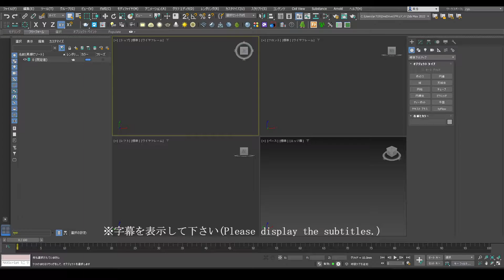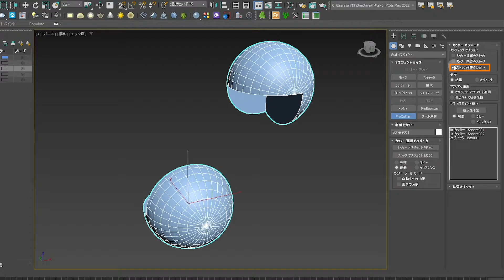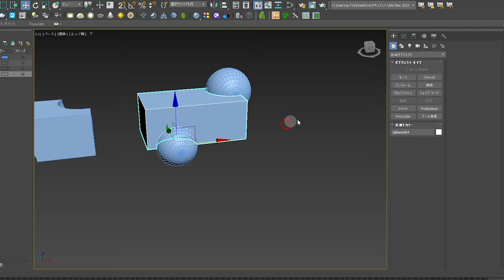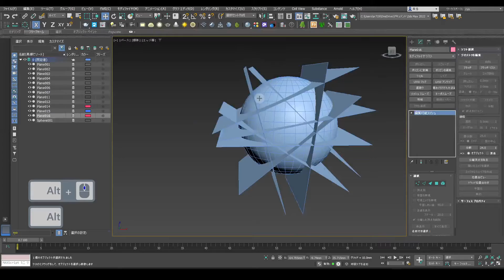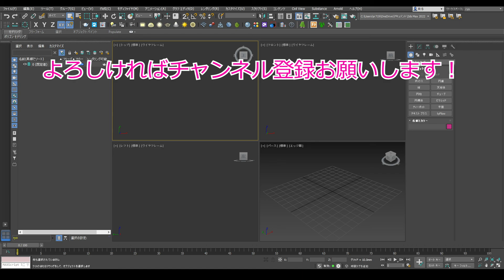3ds Max：合成オブジェクト／ProCutter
この動画では合成オブジェクトのProCutterについて解説しています。

▼使用ソフト
3ds Max 2022

▼映像編集
Premiere Pro